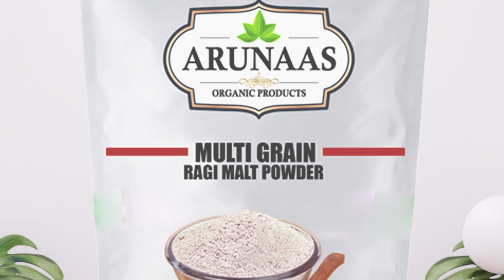arunaas organic products | sr aruna| 100%organic